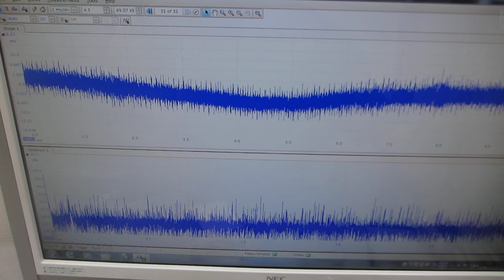超音波伝搬実験（ステンレスパンチング板の表面を伝搬する弾性波の相互作用）